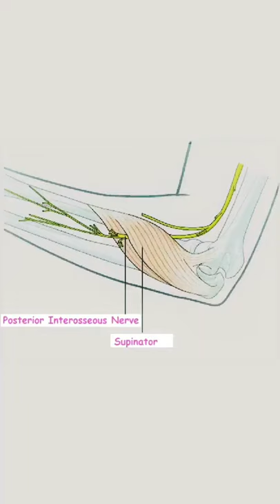MCQ orthopaedics orthopaedicprinciples neet frcsorth shorts frcsc fracs fnb